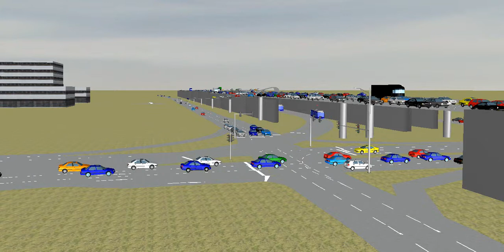VISSIM light rail at intersection.wmv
VISSIM Model prepared by Walter P. Moore and Associates of light rail crossing at vehicle intersection